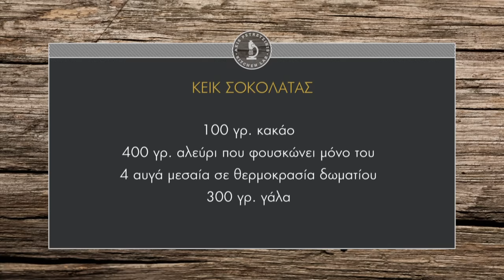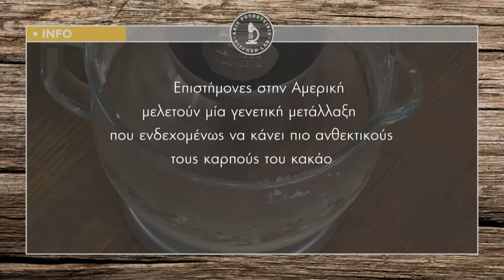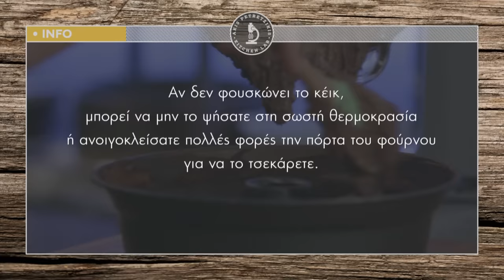Κέικ σοκολάτας Επ. 27 | Kitchen Lab TV | Άκης Πετρετζίκης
Κέικ σοκολάτας | Cake sokolatas | Άκης Πετρετζίκης TV

Παρουσίαση: Άκης Πετρετζίκης
Σκηνοθεσία: Πάνος Γεωργίου
Αρχισυνταξία: Νάσια Κόλλια
Διεύθ. Φωτογραφίας: Γιώργος Μιχελής
Οργάνωση Παραγωγής: Δημήτρης Κολοβός
Εμπορικό Τμήμα: Mary-Rose Ανδριανοπούλου, Ζωή Κωνσταντοπούλου
Β. Σκηνοθέτη: Πολύβια Μενοίκου
Τεχνικός Προϊστάμενος: Βασίλης Καρυπιάδης
Σκηνογραφία: Αναστασία Χαρμούση
Γραφικά: Παναγιώτης Πατσιαούρας
Sous Chef: Μάρκος Παπακωνσταντίνου
Βοηθός Sous Chef: Τηλέμαχος Δημητρακόπουλος
Βοηθοί Κουζίνας: Σοφία Βήτα
Ειδικοί Συνεργάτες: Άννα Μαρία Βολανάκη, Κατερίνα Βασιλακοπούλου, Μάρθα
Διευθ. Παραγωγής: Διαμαντής Αρακάς
Floor Manager: Διονύσης Κυπριώτης
Οπερατέρ: Δημήτρης Τοπούλογλου, Άγγελος Τσουκαλάς:
Χειριστής Ρομποτικής: Κώστας Τσέλης, Γιώργος Παρθένης
Χειριστής Cam Rail: Παν Παν

Ηχολήπτης: Στέφανος Κεραμύδας
Μοντάζ: Ειρήνη Κεφαλά, Ηλίας Αποστολίδης
Ηλεκτρολόγος: Μάκης Λάντος
Εκφώνηση: Νάσια Κόλλια
Ενδυματολόγος: Αλέξης Φούκος
Βοηθός Ενδυματολόγου: Αλέξια Μπελογιάννη